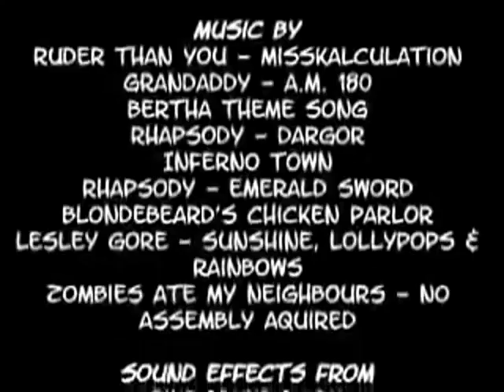(WeddYTP+) Firey Can Lots Of YTP+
Reuploded by Us